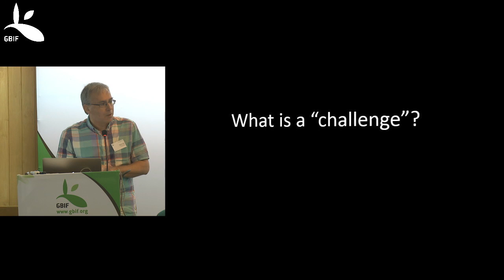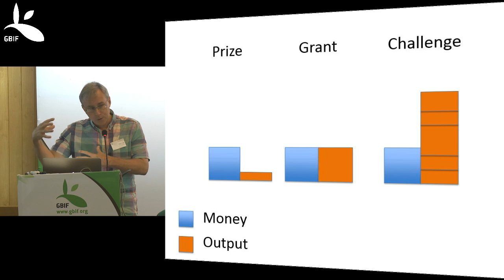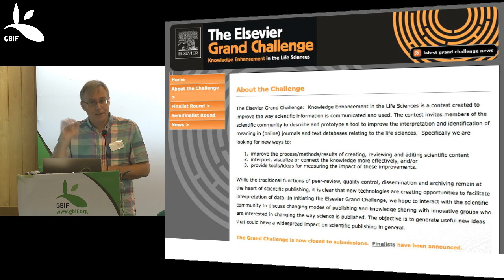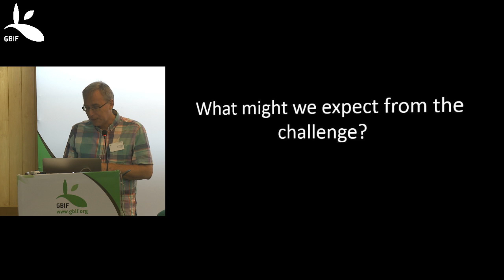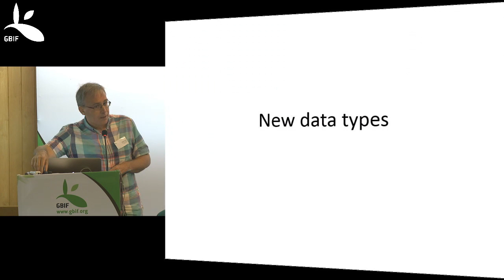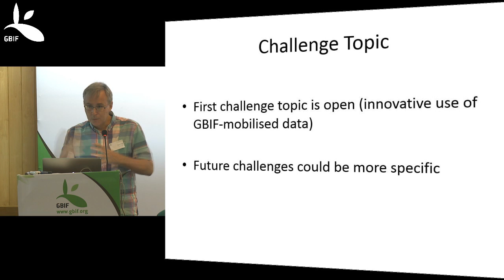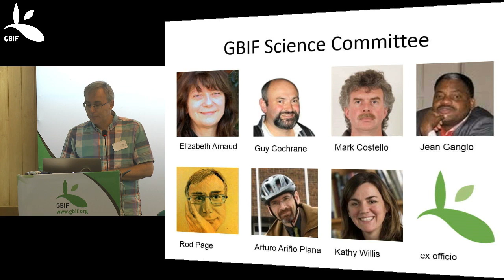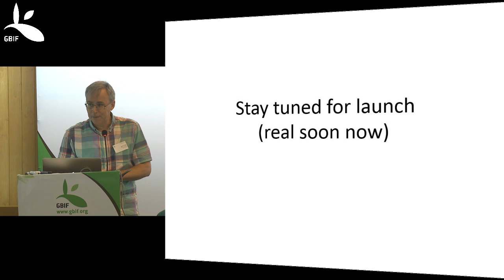Ebbe Nielsen Challenge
GBIF Science Committee chair Rod Page of the University of Glasgow announces the Ebbe Nielsen Challenge.